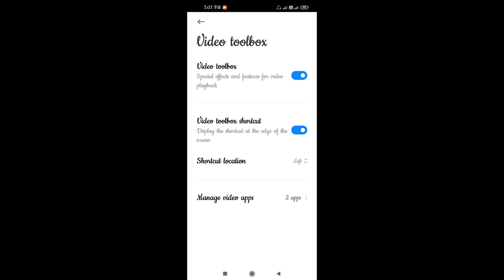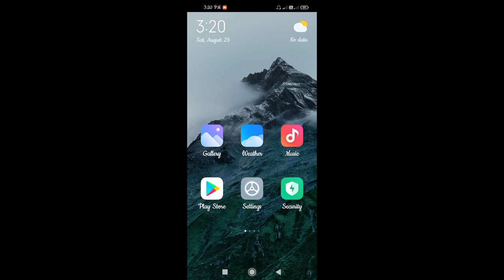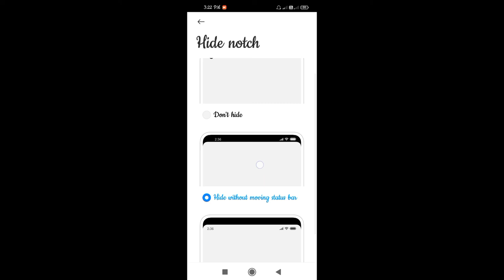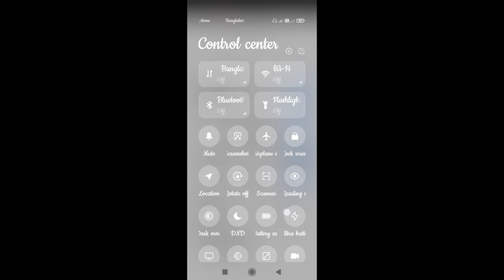Special features of Redmi Note 9 । MIUI 12 । Android Expert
Hello Friends,
In this video I will show top 5 special features of Redmi Note 9 .
Thanks 👍